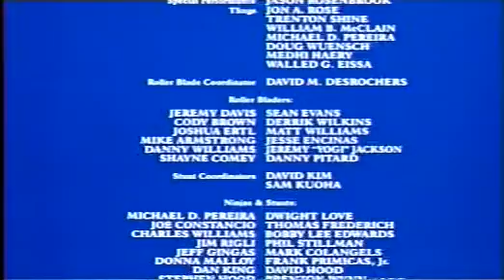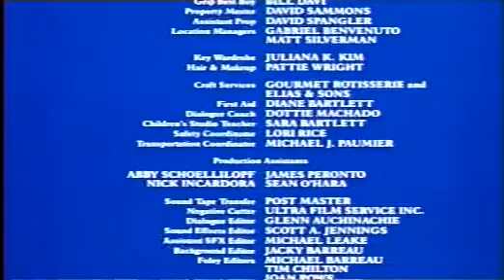KARA KUŞAKLI MELEKLER PART 2 -türkçe dublaj dövüş filmi.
KARATECİ KIZLARIN OKULLARININ ARSASINI GASP ETMEYE ÇALIŞAN EŞKİYALARA KARŞI VERDİKLERİ MÜCADELE ANLATILIYOR.1.part youtube tarafından telif hakkı dolayısıyla engellendi.yarısıyla yetineceksiniz.artık.